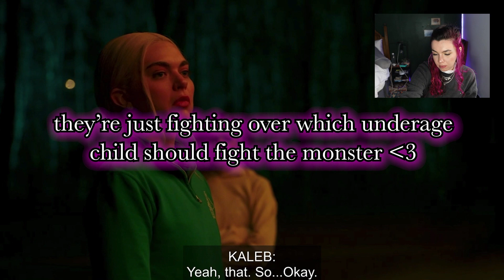Legacies 3x01 "We're Not Worthy" | Reaction & Review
after a long wait thanks to COVID-19, the third season of Legacies, the second Vampire Diaries spin-off show on the CW premiered on January 21st. as everyone knows I absolutely LOVE the Vampire Diaries universe, so of course I was excited to see Hope Mikaelson and Josie & Lizzie Saltzman return (I think there might be some boy characters too but idk). anyways I decided to do a watch through reaction & review to the season 3 premiere of Legacies, I hope you enjoy xx

♡ Links ♡

♡ Other Links  ♡

♡ FAQ ♡

Where are you from? | I’m from Cincinnati, currently living in Chicago
What camera do you use to film? | I use this: * or this: * to film.

♡ FTC ♡

Products marked with a * at the beginning are affiliate links, which means that if you choose to purchase a product using that link, I get a small commission from your purchase. This does not affect the price of the item at all.